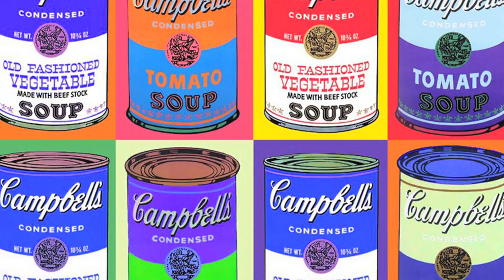MOQUECA DE PEIXE E CAMARÃO de Dani Malavasi no MUYLOCOZINHA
+ videos no EntraNessaPorra.com

Direção e Apresentação : Fernando Muylaert - @muyloco
Facebook.com/FernandoMuylaertOficial

RECEITA : EM BREVE